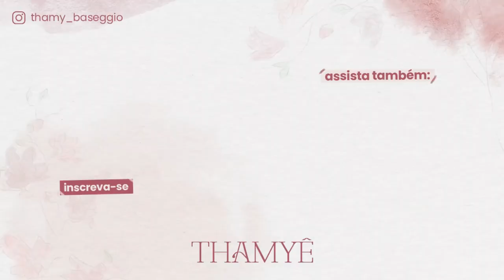INTRODUÇÃO ALIMENTAR DA MINHA BEBÊ DE 6 MESES - AS PRIMEIRAS FRUTINHAS - Thamyê Baseggio